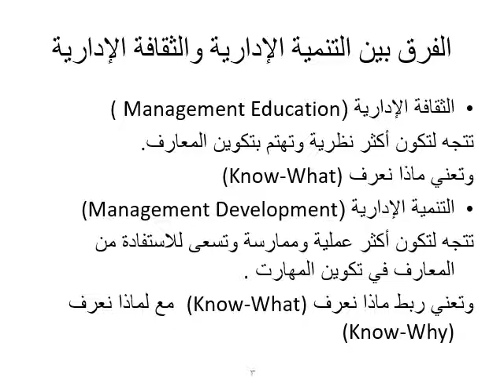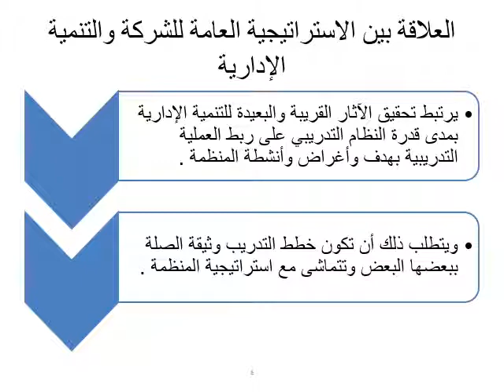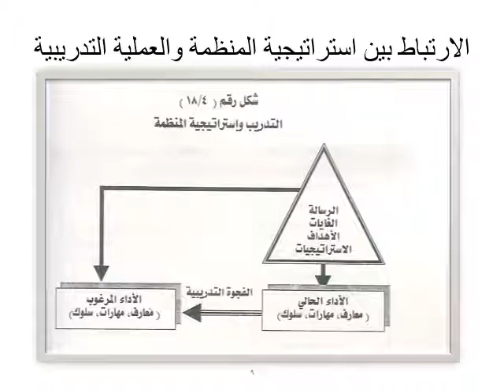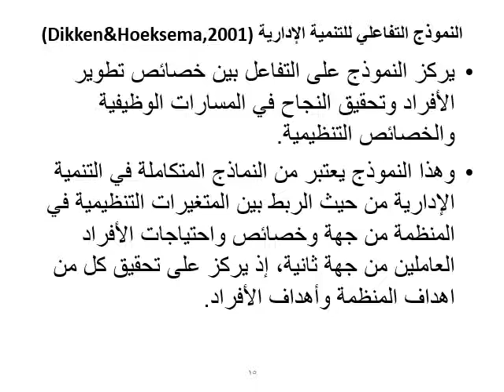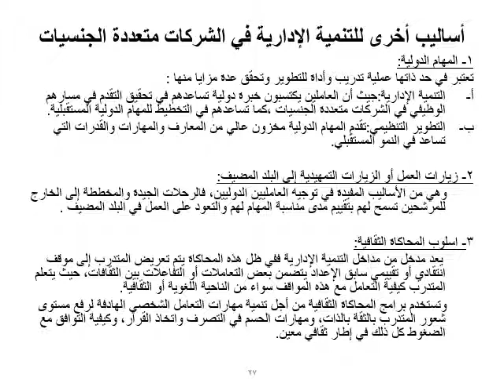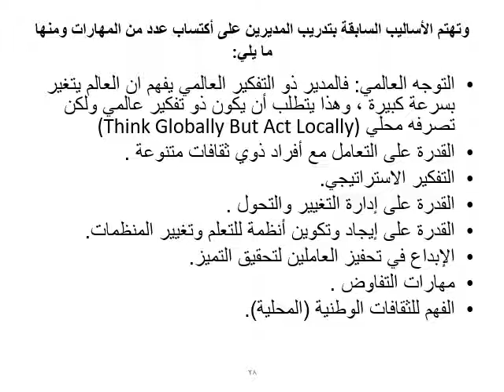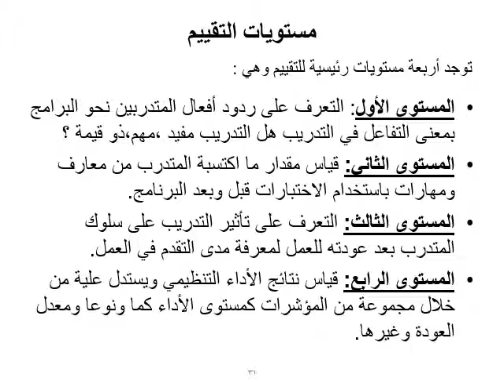تخصص الموارد البشرية الأول - التدريب والتنمية البشرية - أ.د/ عايدة خطاب - 1 - DBA